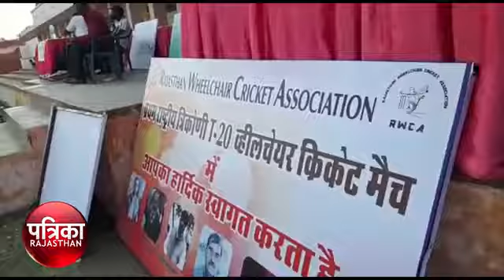Jaipur 2017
Coverage of Tri State Series in Jaipur in Rajasthan Patrika.